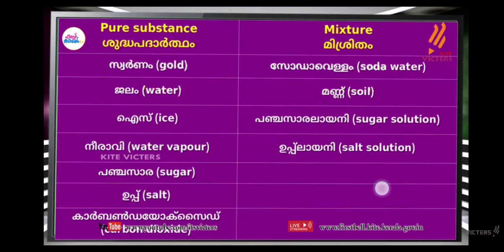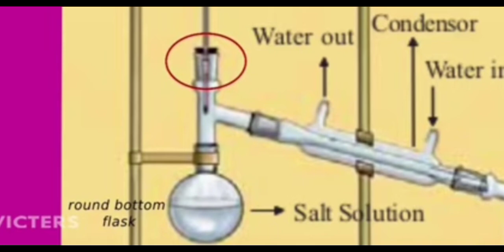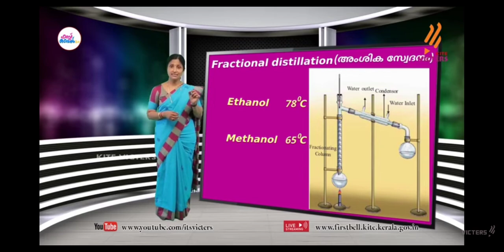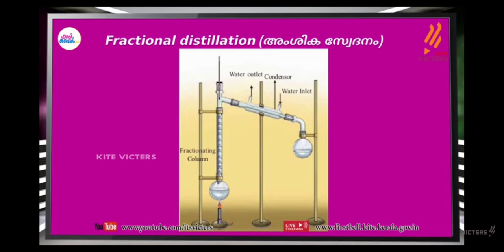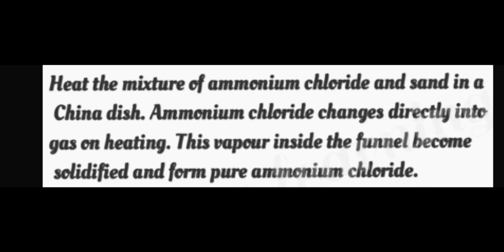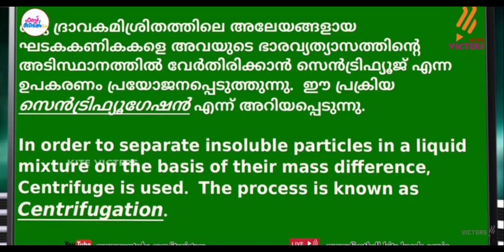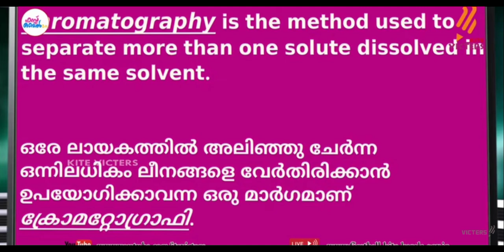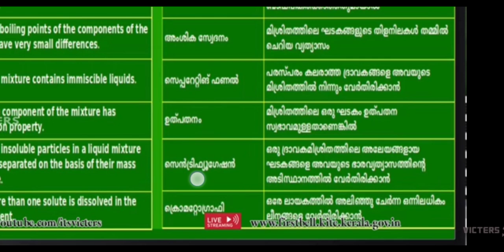std 8 chemistry chapter 1 പദാർത്ഥ സ്വാഭാവം properties of matter class 8 chemistry worksheet